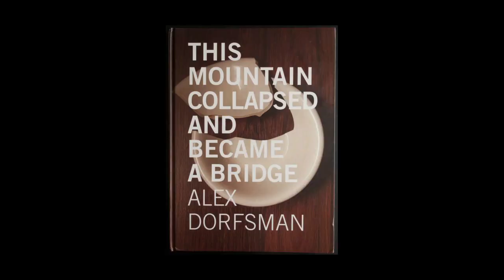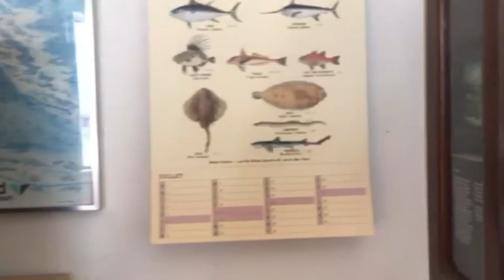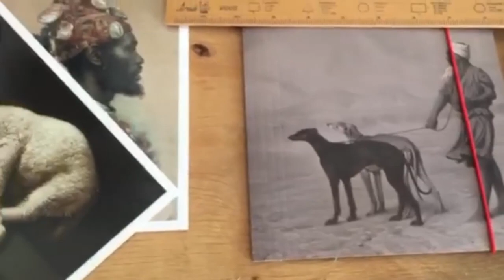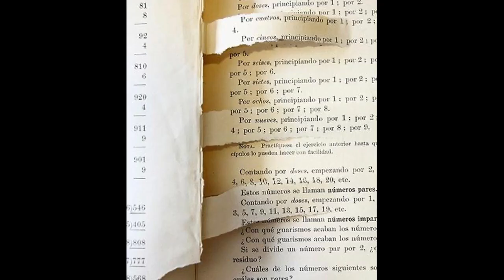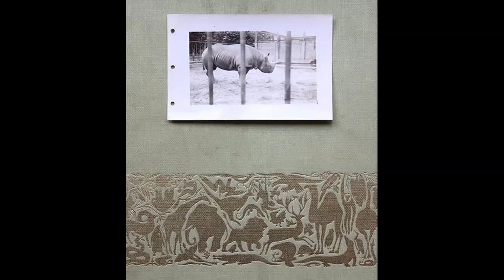Alex Dorfsman - Archivo Abierto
Alex Dorfsman (CDMX, 1977) estudió Artes Plásticas en la Escuela Nacional de Pintura, Escultura y Grabado “La Esmeralda”, Ciudad de México.
Fue becario del programa Jóvenes Creadores del FONCA, generación 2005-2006.
Obtuvo la beca Programa  de Fomento a Proyectos y Coinversiones Culturales del FONCA, 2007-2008.
Recibió el Premio de Fotografía Latinoamericana Purificación García, 2011.
Fue miembro del Sistema Nacional de Creadores del FONCA, 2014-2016.
Ha realizado exposiciones individuales y participado en diversas exposiciones colectivas en México y en el extranjero.
Su trabajo se enfoca principalmente en la fotografía y el video.
Dorfsman es un artista visual que utiliza disciplinas como la geografía, la biología, la literatura y la filosofía para construir su discurso fotográfico.
A lo largo de su carrera ha realizado 8 publicaciones entre las que se encuentran: '3 pausas rumbo a Nikko', 'This mountain collapsed and became a bridge', 'Plot your progress', 'It’s almost real, isn’t it?'
Actualmente Alex vive y trabaja en su estudio de la Ciudad de México.